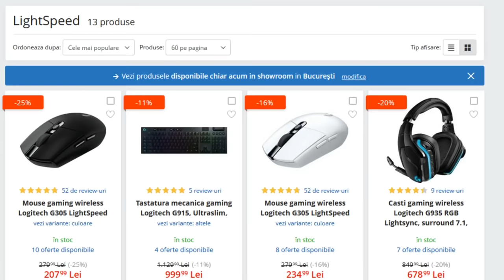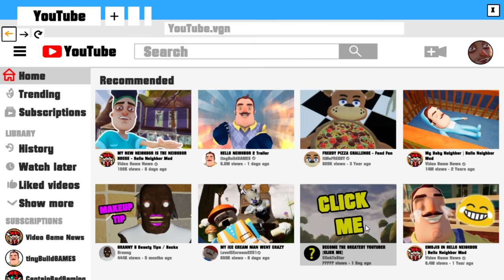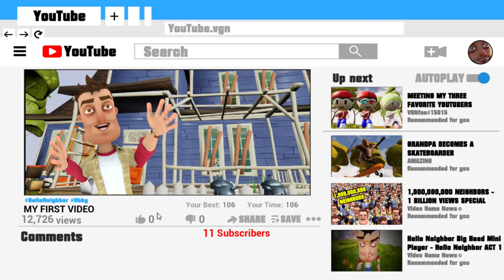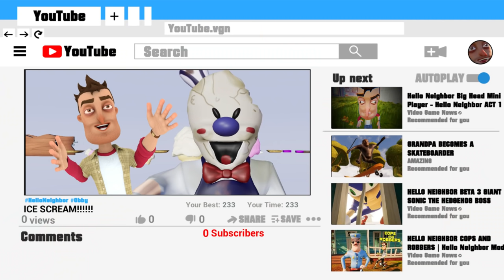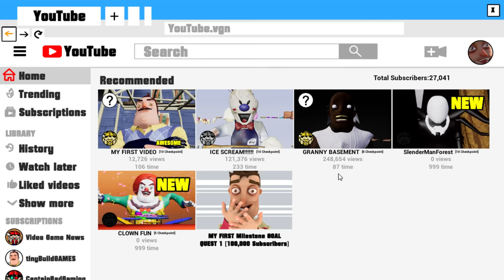Omul de INGHETATA in Noul HELLO Neighbor! Ce ?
Joculetul se numeste Desert Skies!